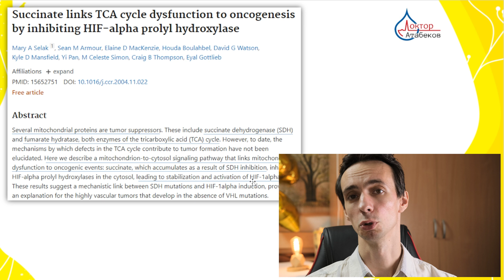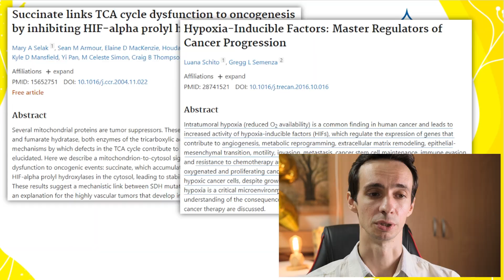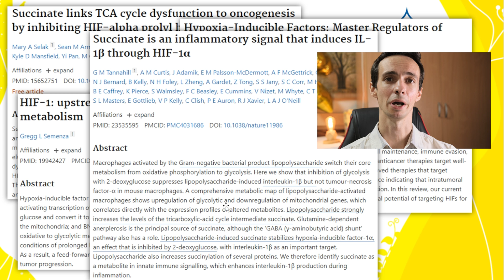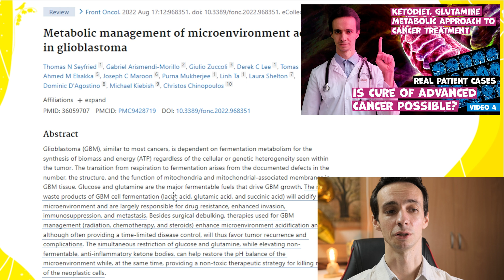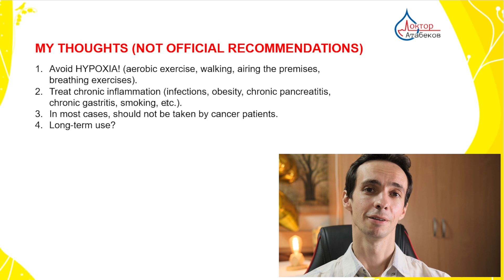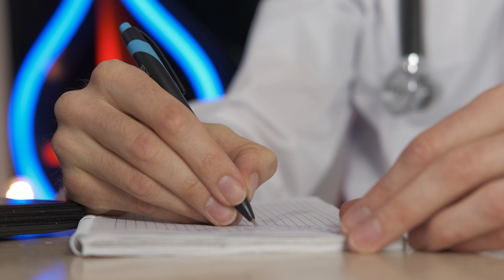Succinic acid - dangerous in cancer? Watch this video before taking it....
Another video review of succinic acid.
We analyze how dangerous succinic acid is for cancer. I share my opinion.

Playlist with previous videos about succinic acid, the metabolic theory of cancer and mitochondria: